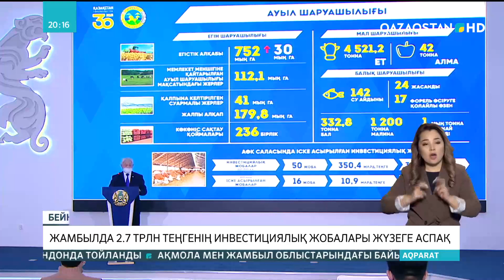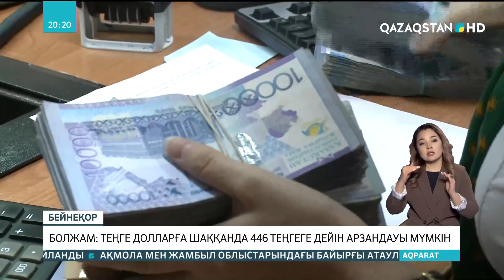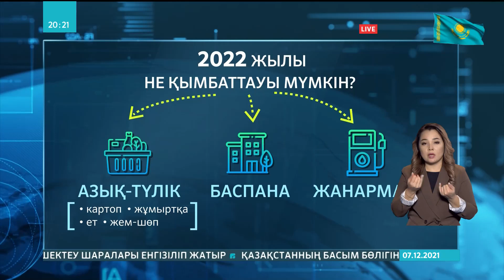07.12.2021- Ақпарат - 20:00 (Толық нұсқа)